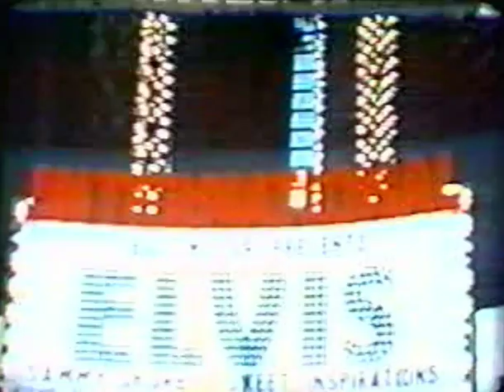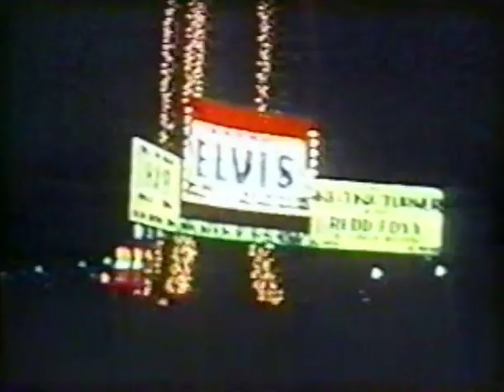[ORIGINAL] 'Crown 69' Part 1 - Elvis Presley